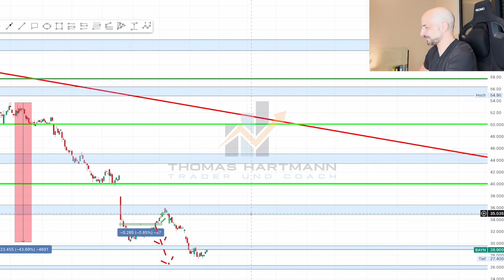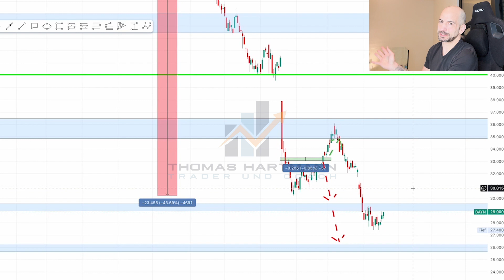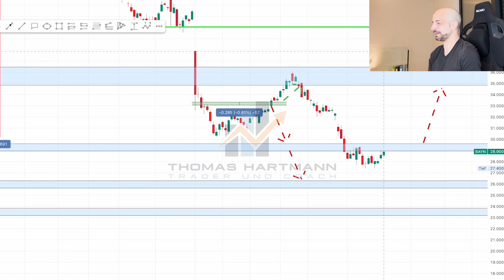Das Ende der Bayer Aktie? Analyse und Prognose für Investoren!